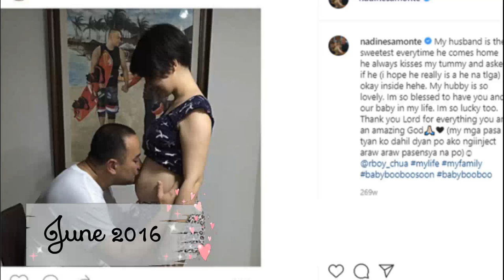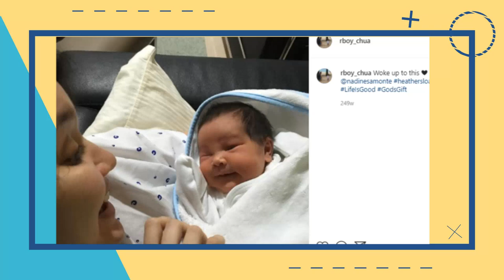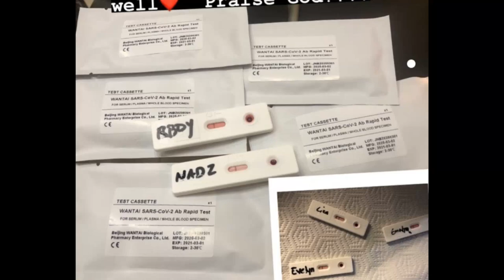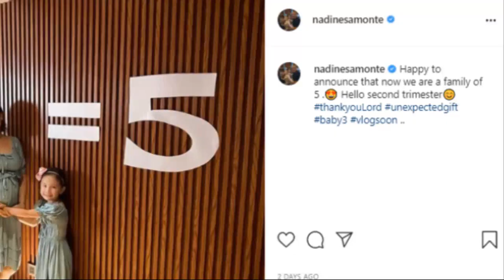Nadine Samonte and Richard Chua Love Story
Lumalaki na ang pamilya ng aktres na si Nadine Samonte at ng kanyang asawa na si Richard Chua. Paano nga ba nagsimula ang kanilang pagmamahalan? Narito ang kwento.

Andrea Torres at Mga Lalaki Na Na Link sa Kanya | Derek Ramsay, Dingdong Dantes, Alden Richards